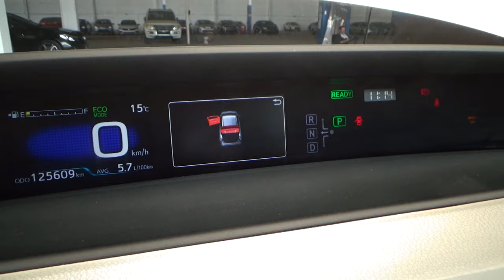Toyota / Prius / 2017 - 13583